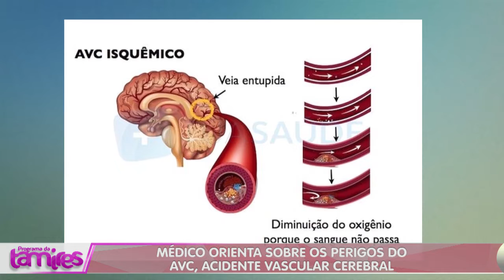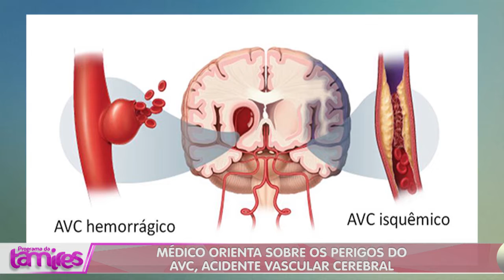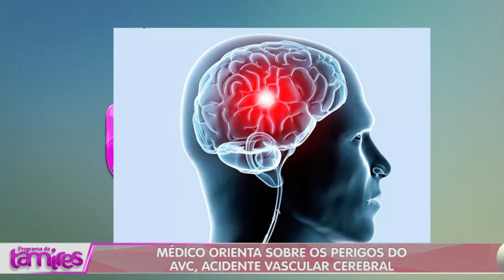Acidente Vascular Cerebral: O que Você Precisa Saber com Dr. Danilo Bernardi.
Dr. Danilo Magnani Bernardi - Neurocirurgia e Neurologia
O Acidente Vascular Cerebral (AVC) é uma condição grave que ocorre quando o fluxo sanguíneo para o cérebro é interrompido, resultando em morte de células cerebrais. Segundo o Dr. Danilo Magnani Bernardi, especialista em Neurocirurgia e Neurologia, os perigos do AVC incluem danos permanentes ao cérebro, como perda de função motora, dificuldade na fala, paralisia, problemas cognitivos e, em casos graves, pode levar à morte.
Existem dois tipos principais de AVC: isquêmico, causado por um bloqueio nos vasos sanguíneos, e hemorrágico, resultante do rompimento de um vaso cerebral. Dr. Bernardi destaca que o tempo é crucial para o tratamento. Reconhecer os sinais de alerta — como fraqueza súbita em um lado do corpo, dificuldade para falar, perda de visão e dor de cabeça intensa — e buscar atendimento médico imediato pode salvar vidas e minimizar as sequelas.